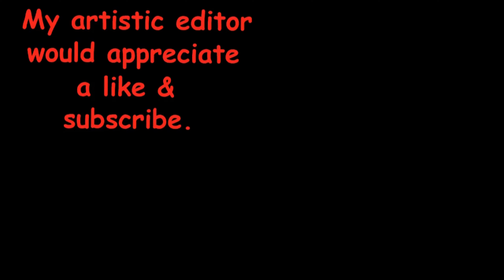So many roaches! Australian Magpies feast on roaches before a revenge attack on a Crested Pigeon?!?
The bale was SWARMING with roaches - I think the most I've ever seen.  She was up to the challenge.  If you want a cricket analogy, he's Mark "Tubby" Taylor taking his time to score sod-all runs and she's every other partner Tubby every had who had to score faster to make up for Tubby's  terrible run rate.  But she's obviously female so don't look at the analogy too closely.

On the count – I tried really hard.  I think I'm right.  I counted hers and his separately for accuracy.  Sometimes they drop roaches and pick them back up.  It may be they have a bit of grass with the roach or they may just drop it.  They both dropped numerous roaches so your count may vary from mine if you give it a shot.  Happy to see what your count is in the comments but...maybe just assume I'm pretty close and save your time.  Still, I couldn't slow the replay down so maybe you can do both counts at once.

And that leaves us with the attack on the Crested Pigeon.  He leads off and she quickly follows.  I saw them - him in particular - chasing the pigeon off.  I wasn't thinking about the attacks the other day on the birdbath but is this the same bird that attacked him?  Or does he just have issues with all Crested Pigeons now?

Time will tell.  Meanwhile, I hope you're having a good one - catch you next time.